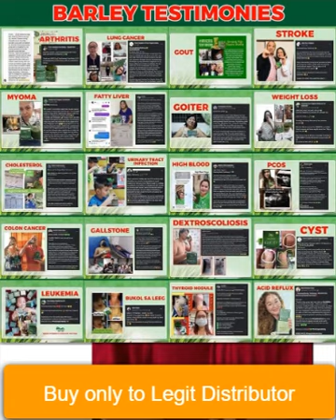Maritoni Fernandez Recommends Buying from an Authorized Distributor for Amazing Pure Organic Barley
Why Maritoni Fernandez Recommends Buying from an Authorized Distributor for Amazing Pure Organic Australian Young Barley

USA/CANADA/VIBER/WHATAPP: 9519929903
PHilippines: